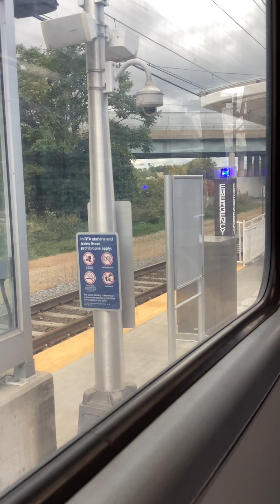RTA Blue Line from Warrensville- Van Aken to Tower City Public Square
This was our trip home from our lunch date with my sister’s boyfriend, Brock at Northstar Cafe in Shaker Heights yesterday. The reason why I didn’t filmed the Blue Line from Tower City Public Square to Warrensville- Van Aken was because the Blue Line was running 40 minutes behind schedule and me and my sister didn’t want to wait 40 minutes, so Brock picked us up at Tower City and drove to Northstar Cafe. Hopefully, the Blue Line will be on schedule the next time so I can film the Blue Line going towards Van Aken.

Video was filmed yesterday (10/7/23